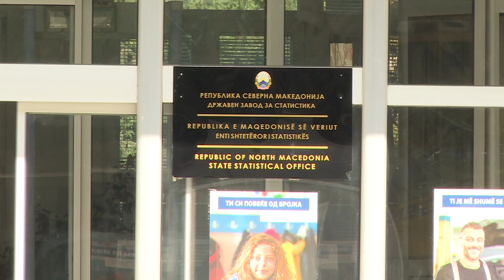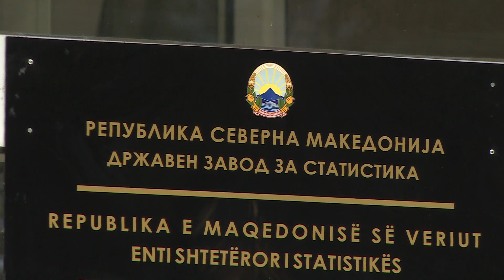Ромите се жалат дека ги попишуваат како Албанци и Турци